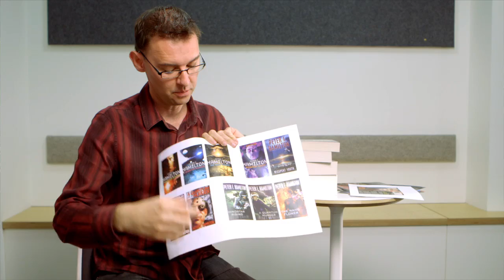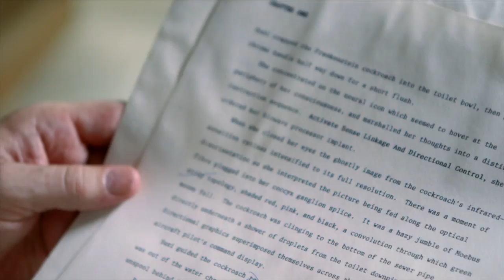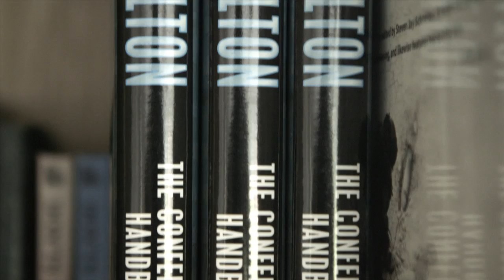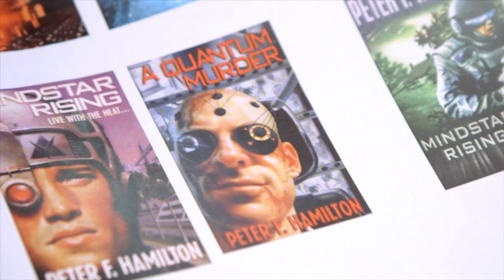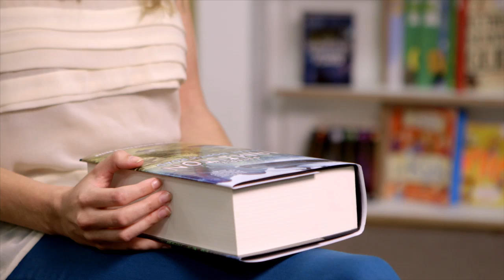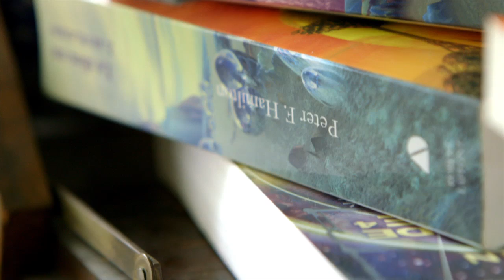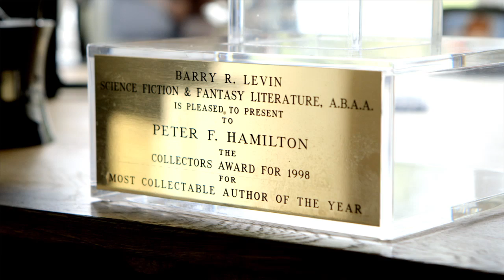Peter F. Hamilton & Pan Macmillan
Peter F. Hamilton & Pan Macmillan. A 20-Year Partnership